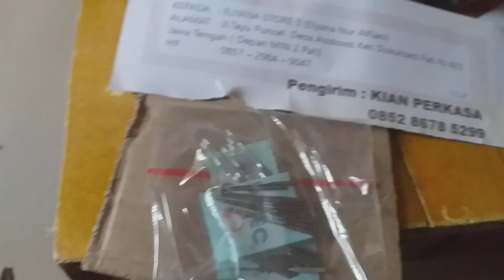Jarum mesin bordir portable CNY E900 dan E960 tahanan sekoci bae kudus jawa tengah